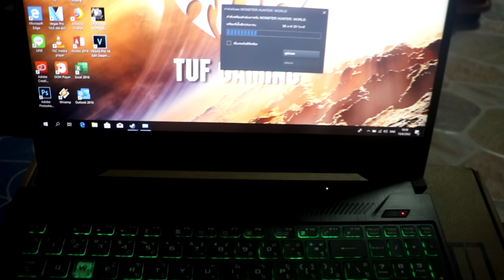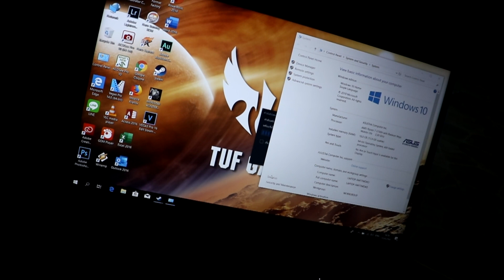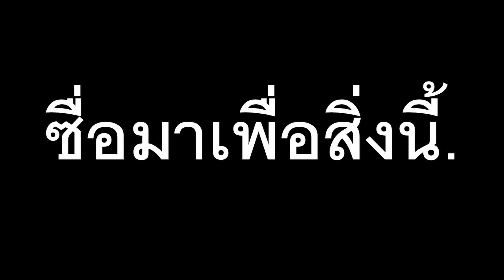Asus tuf fx505du ของเค้าดีจริงนะ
asus tuf fx505du ขอลเค้าดีจริงนะ
เล่นมอนฮันสบาย